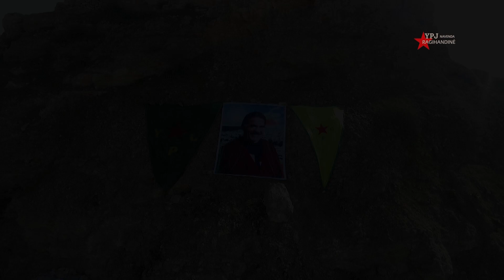This march is a march towards the sun.